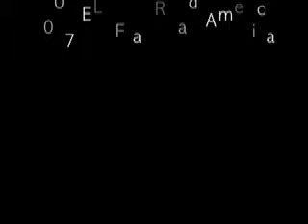2007 ELVF Incar Video Part 1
This video is from the RT Racing #32 Mustang at the 2007 ELFV at Road America.